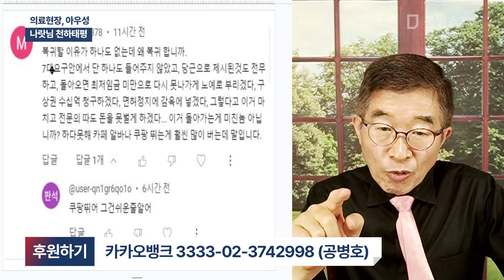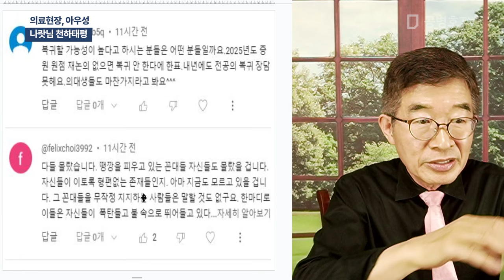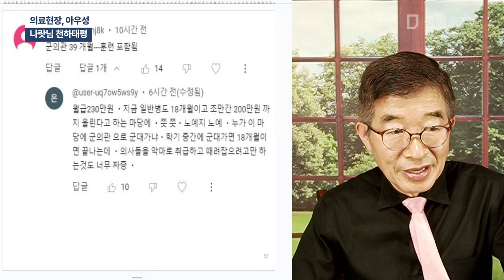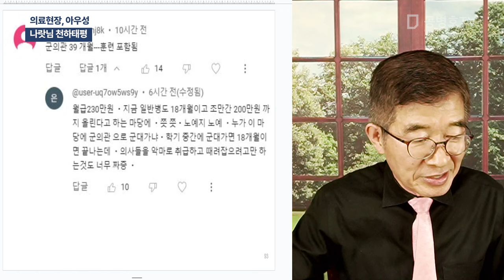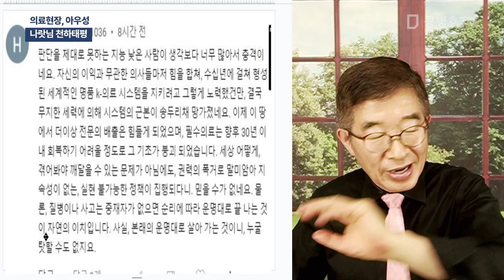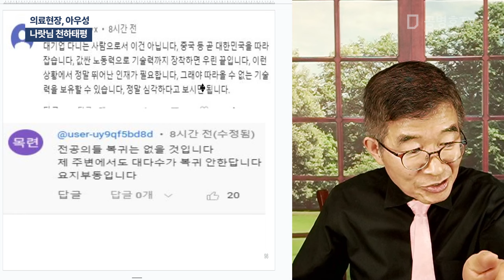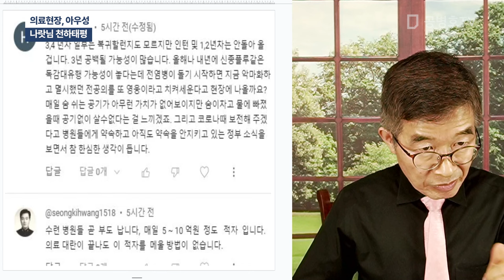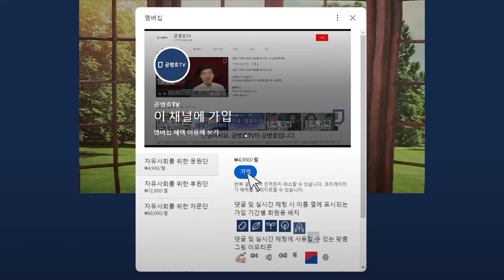의료현장, 아우성 / 나랏님 천하태평 [공병호TV]